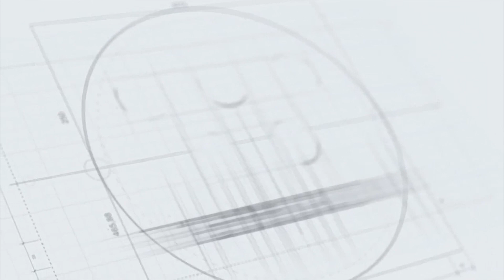Bán kết MMA LION Championship 2022 hạng cân 70kg: Trần Quang Lộc vs Nghiêm Tùng Lâm